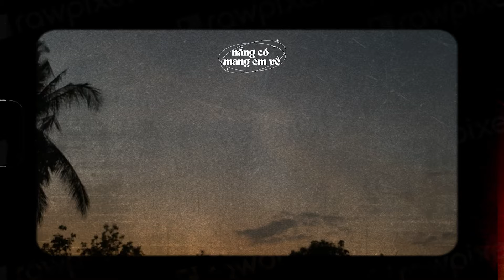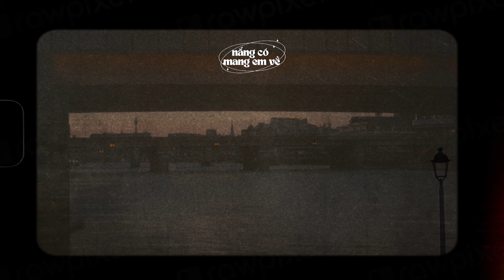Liệu nắng có khiến em quay về đây🎧Nắng Có Mang Em Về,Yên Bình Có Quá Đắt Không [GenZ Nghe Gì?]